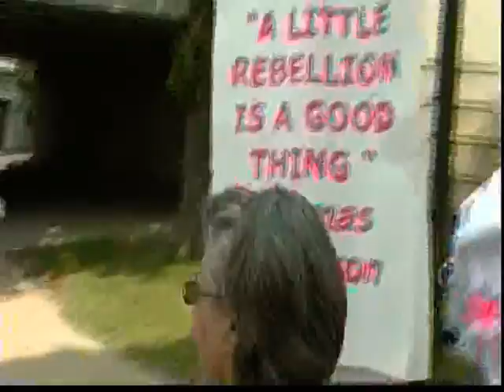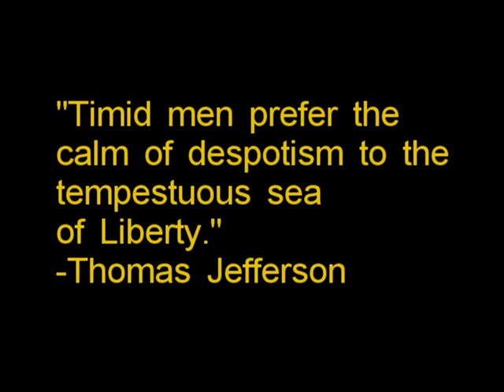Dance Party at Thomas Jefferson's Memorial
Protesting their violent arrest the week before, Adam Kokesh and Code Pink activists were joined by many more. Ultimately, the police prevailed by pushing everyone out of the memorial. Fortunately, no one was hurt or arrested.